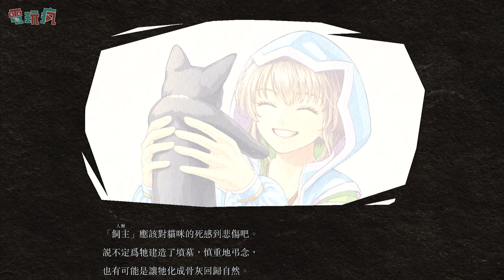【TpGS 24】魂類動作遊戲《九魂的久遠》首度公開貓貓人形實機戰鬥！減少一命獲得新技能！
《九魂的久遠》是在冥界甦醒的貓咪「久遠」於冥界展開旅程的 2D 橫向捲軸動作遊戲。玩家將要操作「久遠」，以重回飼主所在的現世為目標穿越冥界。